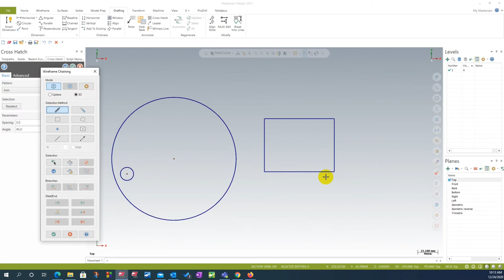Annotate Cross Hatch